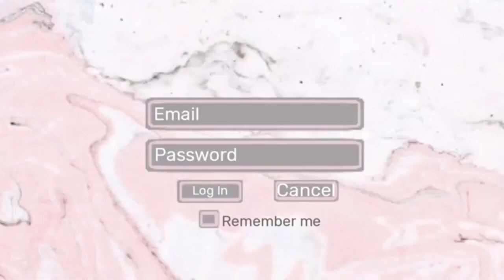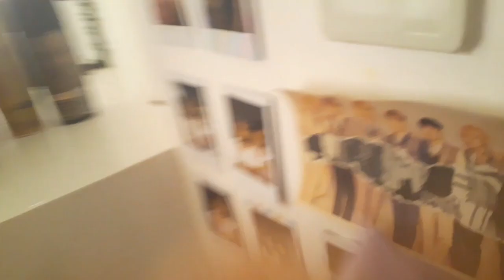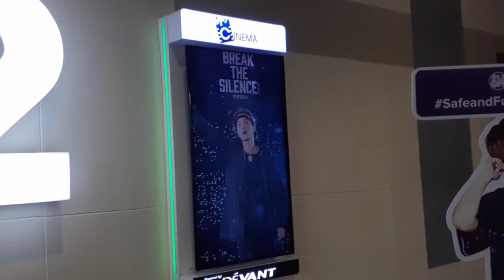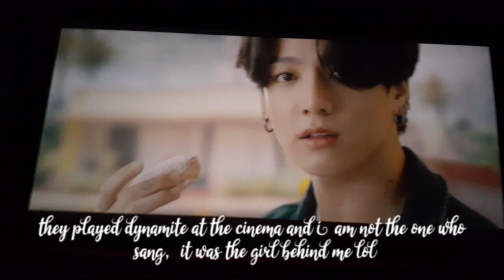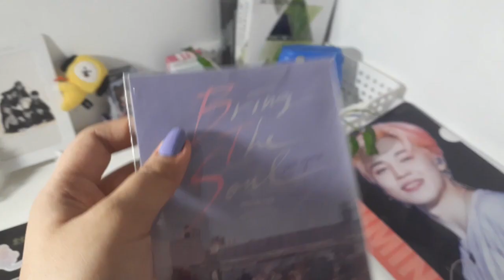Vlog: BTS Break the Silence movie || PHILIPPINES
Annyeong Yeorobun!

Jang-Mi imnida your trusty ol army all the way from the land of the Philippines. This vlog was really a last minute one, I actually reuploaded this thrice but I kept on getting copyrighted because I used the song "SEA" so I changed it. I know I haven't posted for a month because I lterally have nothing to film skksksksk but for November I shall upload weekly, hopefully I'll be able to finish them editing as early as possible :)) ALSO can I just rant about how there is literally no freebie like not even a post card ksksksk. Borahae ~

Let's be friends! :))
Upcoming video:
• Unboxing: Bangbangcon live mds ( Mini Photocard, Message Photo, Premium Photo Jungkook, Jimin & Jin)
•Meeting my internet army bestfriend for the first time
•Sending a special package to my army bestfriend
•Unboxing: BTS' Memories of 2019

Future unboxing video:
• Love Yourself tour mini photocard
• BTS 7th term membership kit
•BTS Map of the Soul Pop up Store Merch
•BTS On:e Concert Merch
•BTS Be Deluxe Album